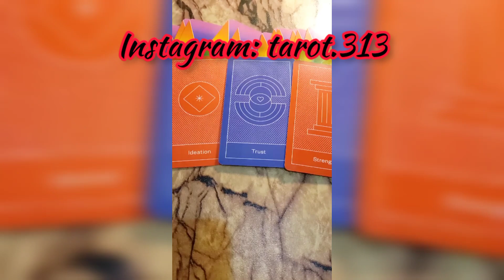Current feelings of your crush💕currentfeelings